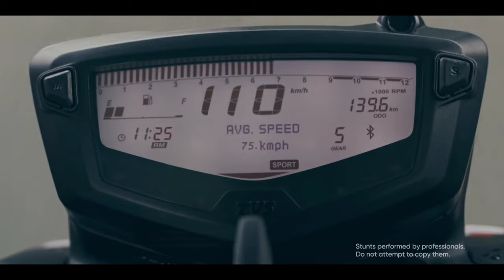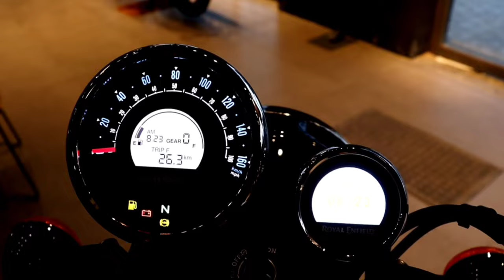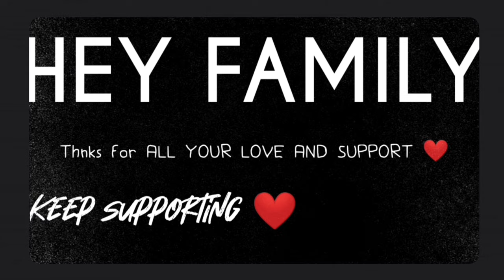2021 Best Bike to Buy in India Under 2 Lakhs | Pros and Cons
Comment down your review 😁

This video is not sponsered video by anyone